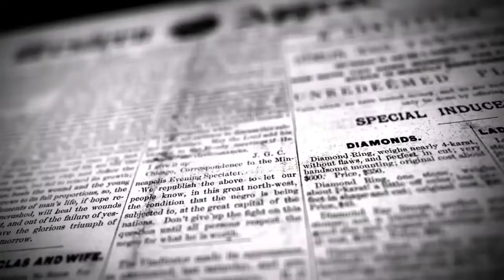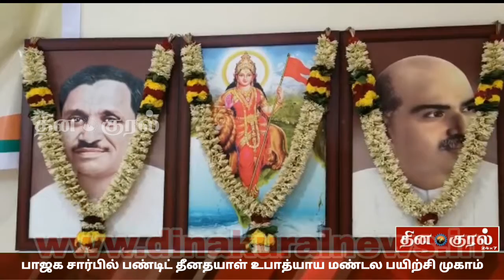பாஜக சாா்பாக பண்டிட் தீனதயாள் உபாத்யாய மண்டல் பயிற்சி முகாம் | DINAKURAL NEWS | கோவை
கோவையில்   பாரதிய ஜனதா கட்சி துடியலூர் மண்டல்  சாா்பாக  பண்டிட் தீனதயாள் உபாத்யாய மண்டல் பயிற்சி முகாம்  நடைபெற்றது.

 தமிழகம் முழுவதும் பாரதீய ஜனதா கட்சியின் பண்டிட் தீனதயாள் உபாத்யாய மண்டல் பயிற்சி முகாம் நடைபெற்று வருகிறது.சட்டமன்ற தேர்தல் நெருங்கி வரும் நிலையில் கட்சியின் உறுப்பினர்களின் செயல்பாடு குறித்து பயிற்சி அளிக்கும் வகையில் இந்த முகாம் நடத்தப்பட்டு வருகிறது..அதன் படி கோவை துடியலூர் மண்டல் பகுதியில் மாநில பொது குழு உறுப்பினர் வி.வி.வேலுசாமி முகாம் தலைவராக முகாமை துவக்கி வைத்தார்.மாவட்ட இளைஞரணி தலைவர் மகேஷ்குமார்  மற்றும் பொறுப்பாளர் இளங்கோவன் ஆகியோர் ஒருங்கிணைப்பில் நடைபெற்ற இதில்,சிறப்பு அழைப்பாளராக பா.ஜ.க.மாவட்ட தலைவர் நந்தகுமார் கலந்து கொண்டார்..முகாமில்,2014-க்கு பிந்தைய அரசியல் மாற்றத்தில் பாஜகவின் பங்கு, பூத் கமிட்டி அமைத்தல், தோ்தலுக்கான தயாரிப்பு, முழுமையான சமூக ஊடக பயன்பாடு, சுயசாா்பு பாரதம்,ஆறு ஆண்டுகளில் மத்திய அரசின் மக்கள் பணி  ஆகிய பல்வேறு  தலைப்பு அமர்வுகளில் பேசினர்.இந்த முகாமுல் துடியலூர் பகுதிக்கு உட்பட்ட கட்சி நிர்வாகிகள் இளைஞர்கள் என பலர் கலந்து கொண்டனர

 கோவை தினகுரல் மாவட்ட செய்தியாளர் R.சுரேஷ்குமார்